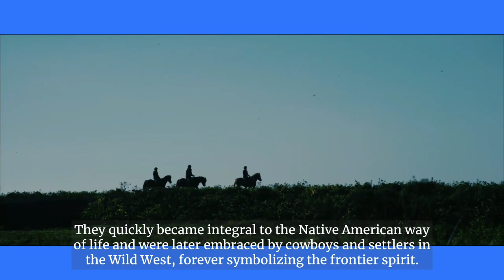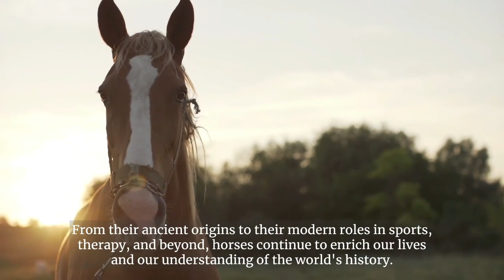The History of Horses#documentary animalshortsvideo youtubevideo Animal Tales TV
The History of Horses
Horses, magnificent creatures of grace and strength, have been a vital part of human history for thousands of years. From their humble origins to their role in shaping empires and cultures, the history of horses is a captivating journey through time.
Ancient Beginnings: Horses are believed to have originated in North America around 50 million years ago. These early ancestors were small, dog-sized animals known as Hippocampus. Over millions of years, they evolved into the modern-day horse we know today.
Domestication: The domestication of horses is thought to have occurred around 4,000 to 3,500 BCC in the Eurasian steppes, a vast grassland stretching from Eastern Europe to Mongolia. This marked a turning point in human history, as horses revolutionized transportation, agriculture, and warfare.
The Horse as a Mode of Transportation: Horses became essential for travel and trade, enabling humans to cover great distances more quickly and efficiently. They played a crucial role in the Silk Road and the spread of culture and knowledge.
Horses in Warfare: Throughout history, horses played a pivotal role in warfare. From chariot warfare in ancient Egypt to the mounted knights of the Middle Ages and the cavalry of the 19th century, horses were instrumental in shaping the outcome of battles and campaigns.
The Wild West: In the Americas, horses were introduced by European explorers in the late 15th century. They quickly became integral to the Native American way of life and were later embraced by cowboys and settlers in the Wild West, forever symbolizing the frontier spirit.
Modern Uses: IN the 20th century, horses transitioned from military and agricultural roles to recreation, sports, and therapy. They are now valued for their companionship, used in equestrian sports like racing, show jumping, and dressage, and provide therapeutic benefits in equine-assisted therapy programs.
Horse Breeds: The world is home to over 300 distinct horse breeds, each with unique characteristics and abilities. Breeds like the Arabian, Thoroughbred, and Quarter Horse have made their mark in various equestrian disciplines.
Conservation Efforts: Despite their historical significance, horses face challenges such as habitat loss and endangerment of certain wild horse populations. Conservation efforts are underway to protect and preserve these magnificent creatures.
Conclusion: The history of horses is a testament to the enduring partnership between humans and these remarkable animals. From their ancient origins to their modern roles in sports, therapy, and beyond, horses continue to enrich our lives and our understanding of the world's history. documentary animalshortsvideo youtubevideo Animal Tales TV